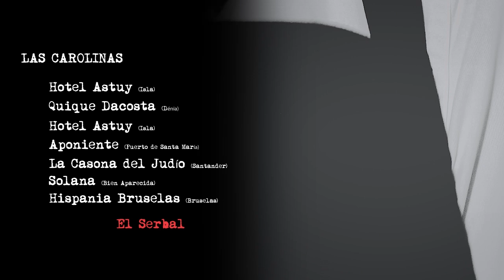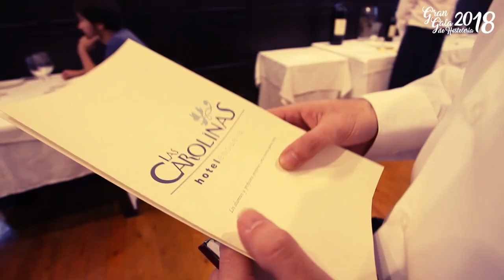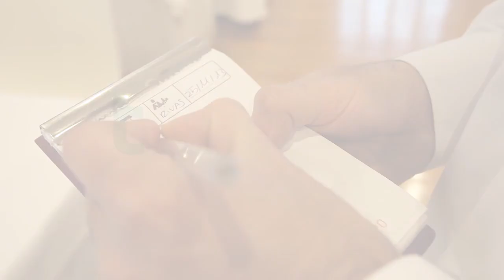Chefs Las Carolinas. Reportaje antiguos alumnos AEHC.GALA HOSTELERIA CANTABRIA 2018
TESTIMONIOS SOBRE LA EXPERIENCIA DE ALGUNOS CHEFS A SU PASO POR LA AEHC